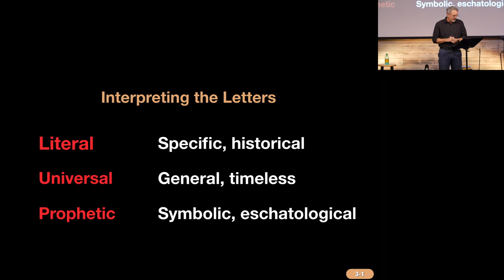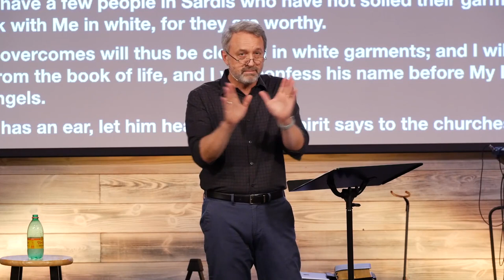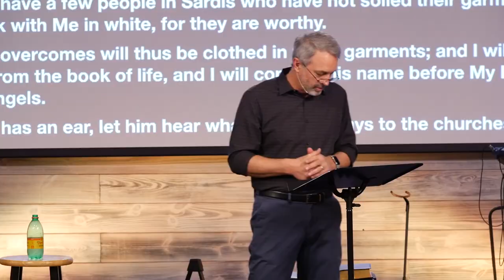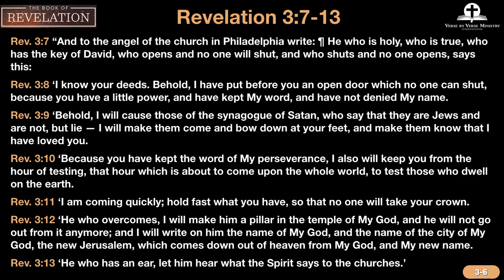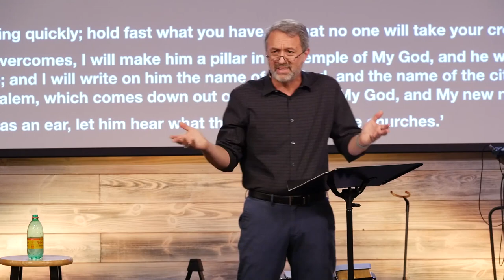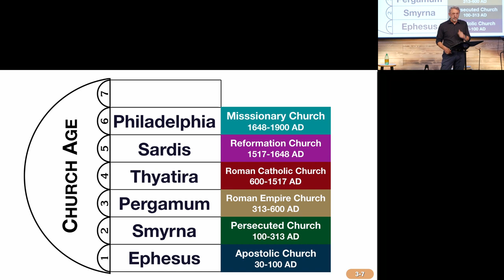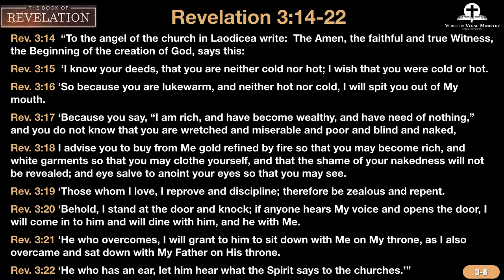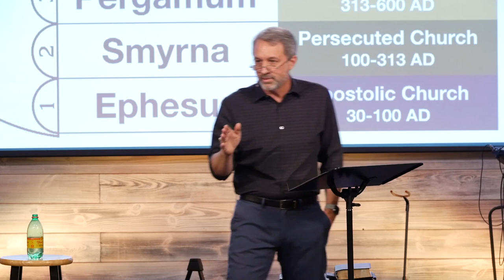Revelation Lesson 3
A continuing examination of the letters to the churches which depict the Church Age.

Many Christians consider Revelation to be a mysterious and even frightening book of scripture. Some avoid studying it, and among those who do try, many find it confusing. Why does the book confound so many and give rise to so many conflicting interpretations? The answer: because it's the final book of the Bible.

for a wide range of bible studies and resources all completely free.